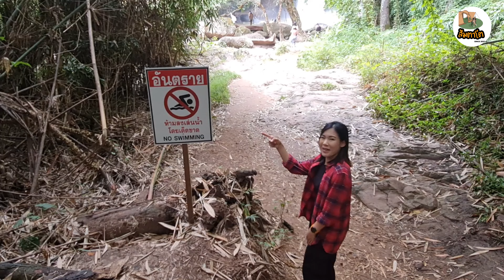กางเต็นท์อุทยานแห่งชาติเขาใหญ่ l​ ลานลำตะคลอง l เที่ยวเขาใหญ่ l คาเฟ่เขาใหญ่​ l​​ ส้มตาโต​ EP.38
🚗 วันเดินทาง​ 25 ตุลาคม​ 2566​ 🚗

ทริปนี้ส้มพาไปเที่ยวเขาใหญ่ 2 วัน 1 คืน เป็นการไปเที่ยวที่ครบรสมากๆ มีทั้งเช็คอินคาเฟ่ที่โอบล้อมไปด้วยขุนเขา​ และทะเลสาบ อย่าง​ Pirom Cafe​ ขอบอกว่าสาวๆ​ สายคาเฟ่นี่ห้ามพลาดเลยนะคะ แวะเติมพลังที่ศูนย์อาหารของอุทยานแห่งชาติเขาใหญ่ แล้วไปเที่ยวต่อแบบ Non Stop ที่จุดท่องเที่ยวต่างๆ  และที่พิเศษไปกว่านั้น เราจะพักค้างคืนบนอุทยาน ที่มีทั้งน้องลิง​ น้องกวาง​ และน้องเม่น เดินมาต้อนรับเลยจ้า

🏕️อุปกรณ์แคมป์ปิ้ง🏕️

หากคุณสนใจผลิตภัณฑ์จาก​ Smile​ heart​ food